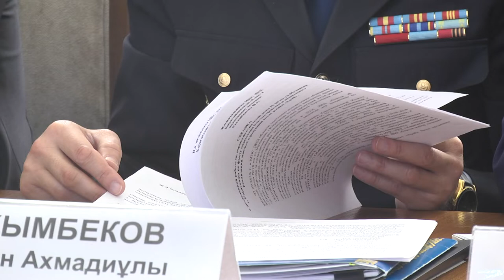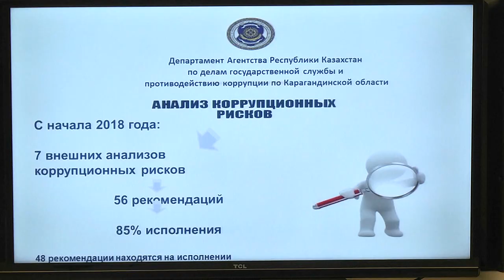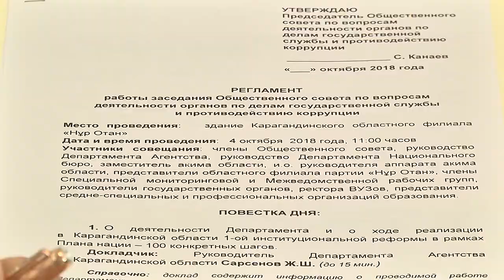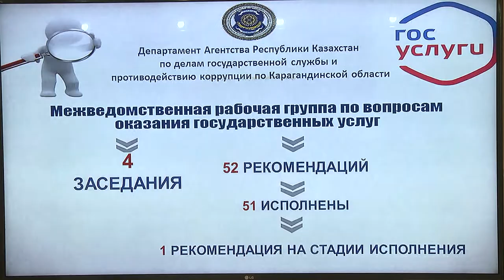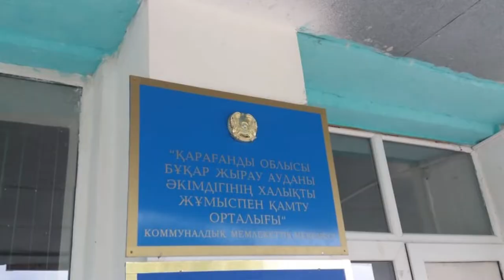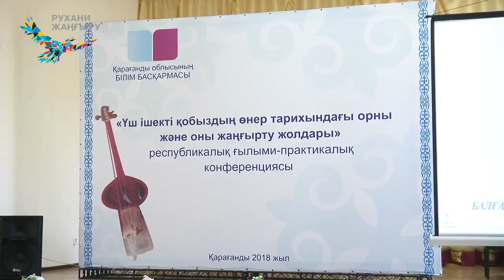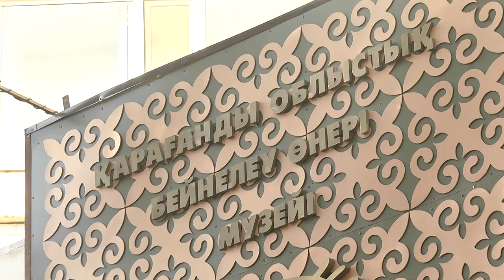04/10/2018 - Бірінші Қарағанды телеарнасының жаңалықтары